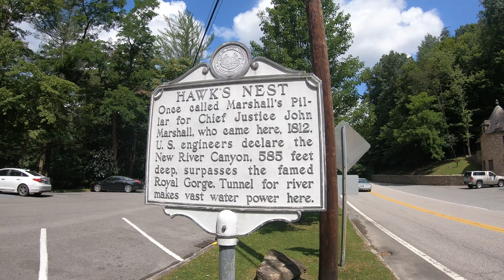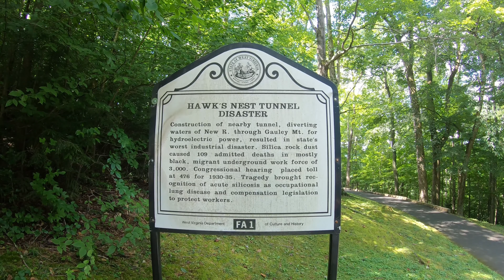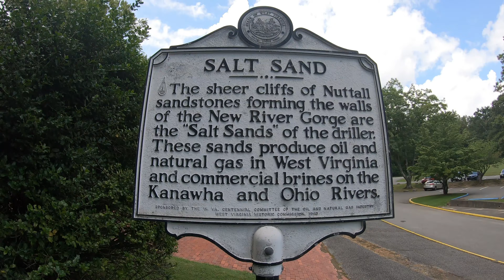Hawks Nest State Park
Ansted, WV

Heading to park: (0:00)
Kanawha Falls: (0:11)
Glen Ferris Inn: (1:07)
Gauley Bridge Bus Rock: (1:36)
Cathedral Falls: (1:50)
Chimney Corner: (2:06)
Mystery Hole: (2:14)
Entering the park: (2:29)
Overlook: (3:11)
Lodge: (4:16)
Tramway: (6:00)